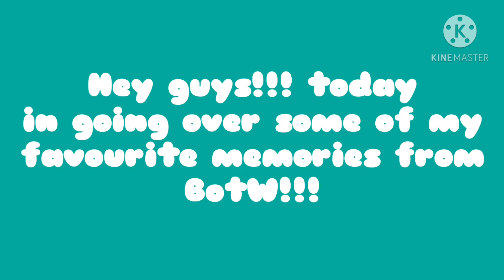My favourite zelda memories! pt.1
whats your favourite?